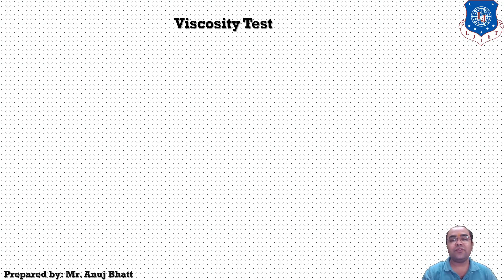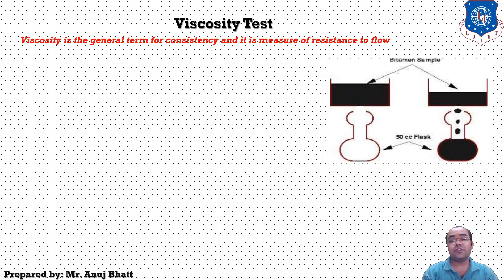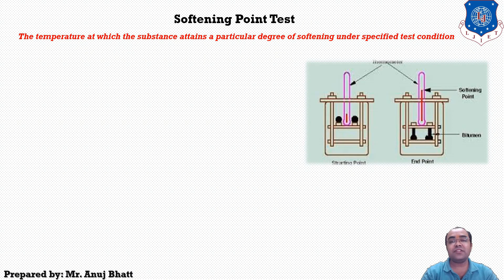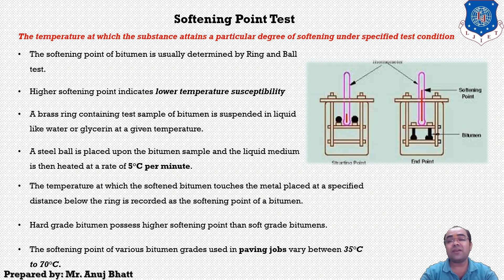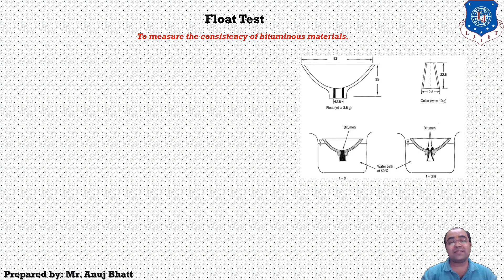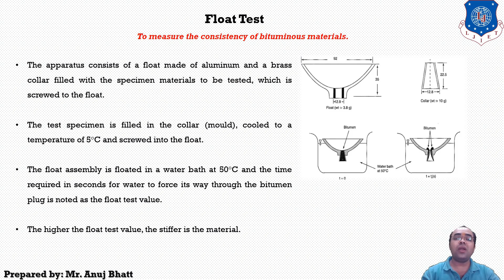Lec-10_Test on Bitumen- Part II | PDHC | Civil Engineering